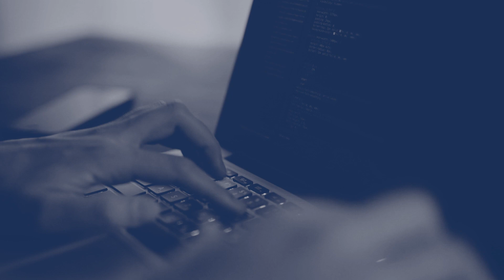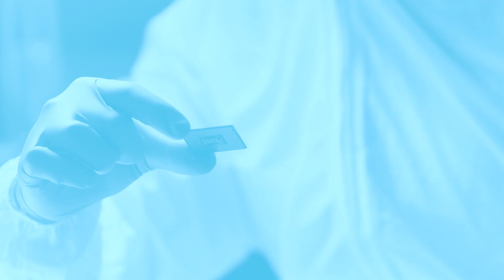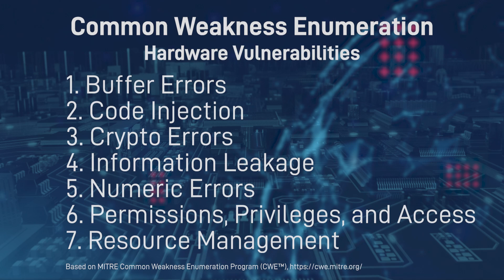DARPA FETT Bug Bounty: Hacking the Way to More Secure Electronic Systems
DARPA's first ever bug bounty program - the Finding Exploits to Thwart Tampering (FETT) Bug Bounty - aims to utilize hundreds of ethical researchers to deep dive into secure hardware architectures in development on the System Security Integration Through Hardware and Firmware (SSITH) program, and uncover and address potential vulnerabilities or flaws that could weaken their defenses. DARPA is partnering with the Department of Defense’s Defense Digital Service (DDS) and Synack, a trusted crowdsourced security company on FETT. FETT is expected to run from July-September 2020.